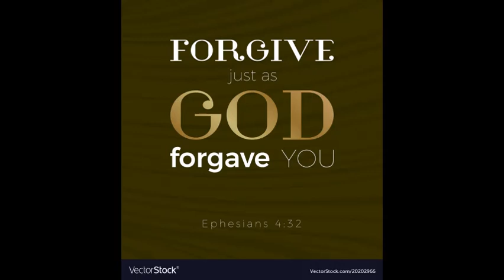Word of Life-We know God and glorify him as God, we in Christ Jesus hold the truth in righteousness.